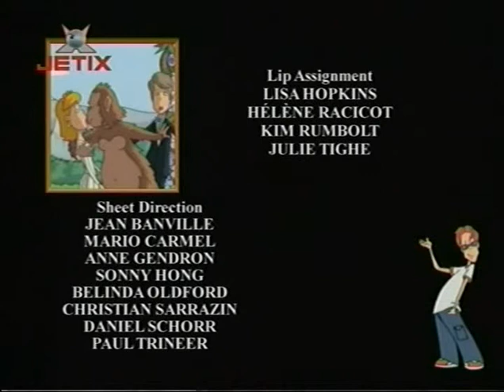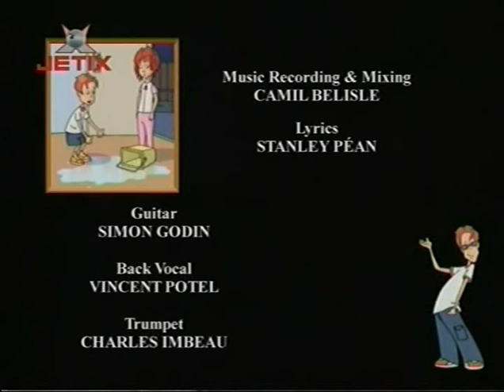Co je, Andy? S03 E06 ❓💁‍♂️ Nešťastné výročí (CZ) 🕶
Copyright:
Saban International (season 1)
Buena Vista International Television (season 2)
CinéGroupe (season 3)
HG Distribution

V kanadském East Gacklu je o zábavu postaráno - žije v něm totiž Andy Larkin - největší světový vtipkař. Ten se svým kamarádem Danny Picketem neustále dělá různé vtípky, které jsou, jako on sám říká, dovedené k dokonalosti. Díky tomu ho však nesnáší celé město a velmi často se jeho žerty setkávají s nepochopením. Andy se však nevzdává a stále chystá kanadské žerty a další fórky na své učitele, svou starší sestru Jen i celý zbytek města.